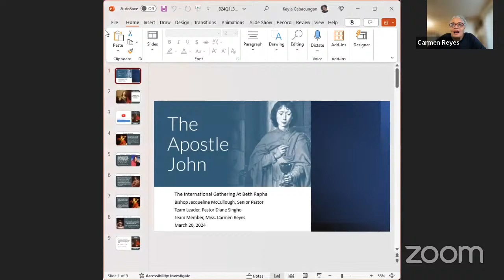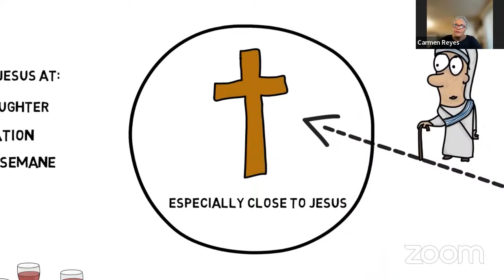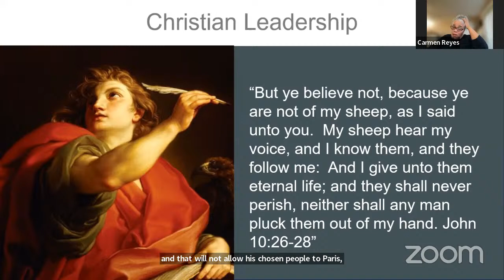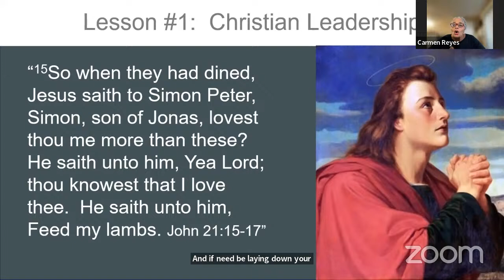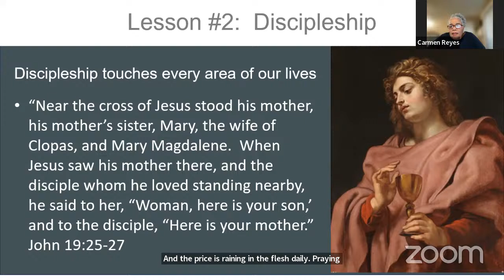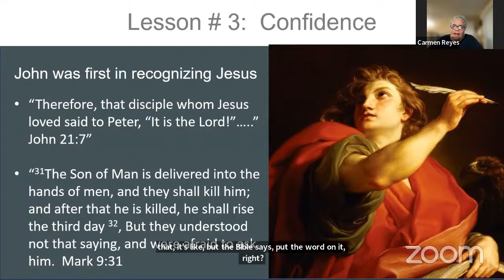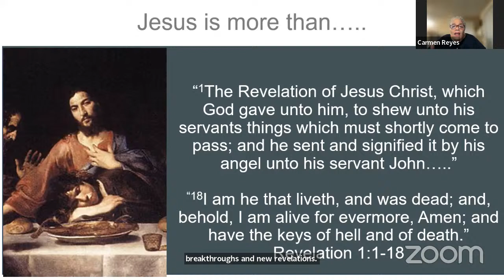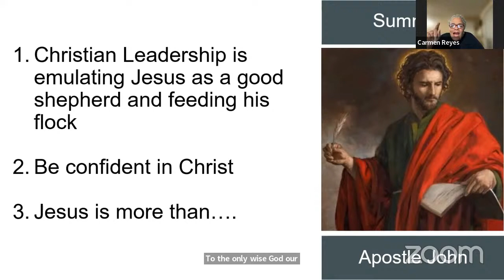Barnabas Ministry - The Apostle John